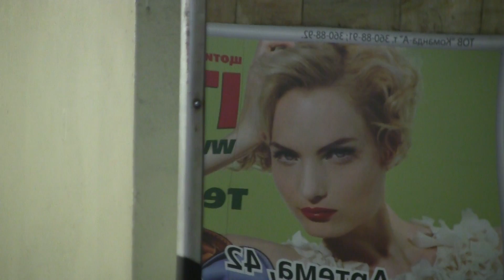Go underground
experimental experiment